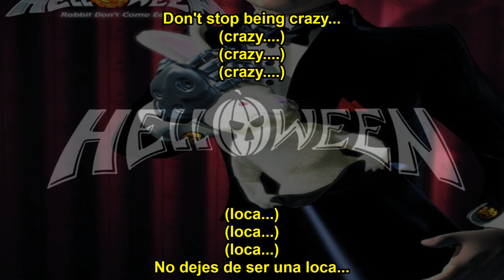Helloween Don't Stop Being Crazy Subtitulos en Español y lyrics (HD)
Banda: Helloween
Álbum:  Rabbit Don't Come Easy
Año: 2003
Orígen: Alemania